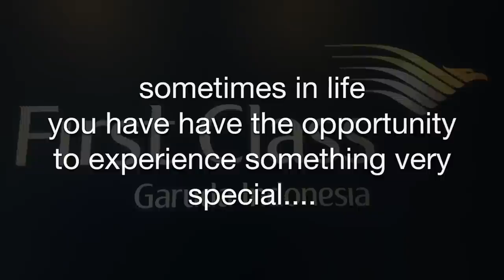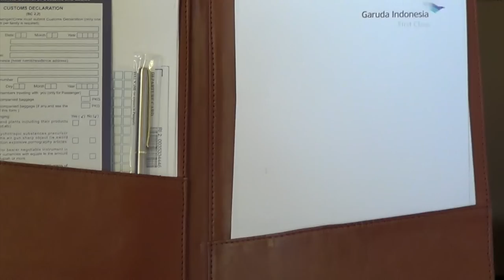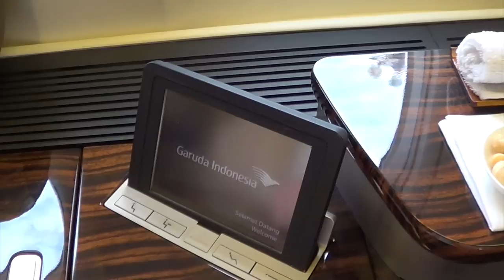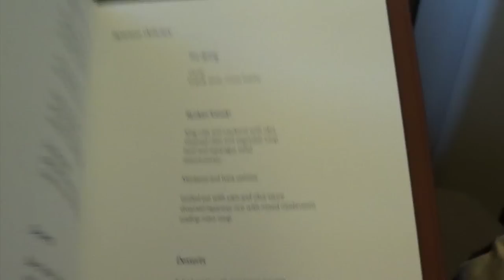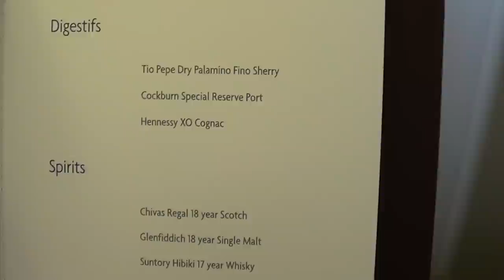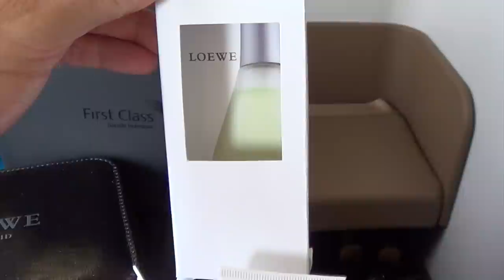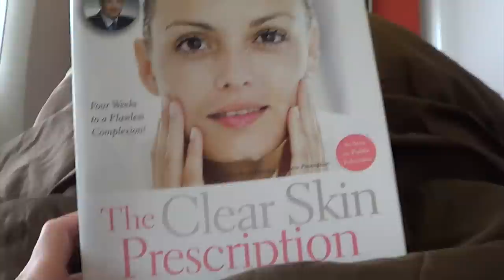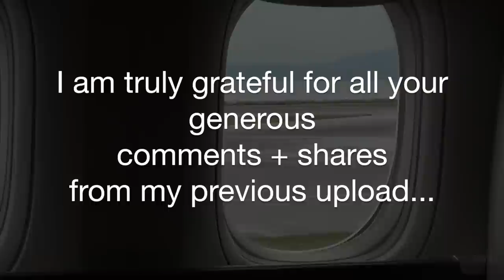Garuda Indonesia FIRST CLASS | New GARUDA First Suite | 1080 [HD] Flight Experience | Inflightexpert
YouTube 1st - my full video of the new Garuda Indonesia First Class Suite! I had the great pleasure of experiencing this new product and service on a recent flight from Tokyo (NRT) to Jakarta (CGK).  Special thanks to the crew of GA 885 - in particular, First Class Flight Attendant Ms. Sartika - who made sure my journey was exceptional in every way.  It is a great privilege to share the Garuda First Class product and service in a trip report here on my channel - I hope I can inspire you to try it because as you will see, it is AMAZING (both on the ground and in the air).

***Please do not copy and/or publish a copy of this video on any medium without my prior express authorisation***

WHO IS INFLIGHTEXPERT?

Hi - I'm David from Australia.  These days, I run my own HR advisory practice:

I also love to fly and in days gone by, have enjoyed to share special flying journeys here as 'Inflightexpert' on YouTube.